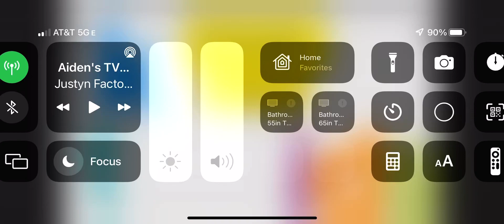AidenTV Grunt 2 Sound Effect